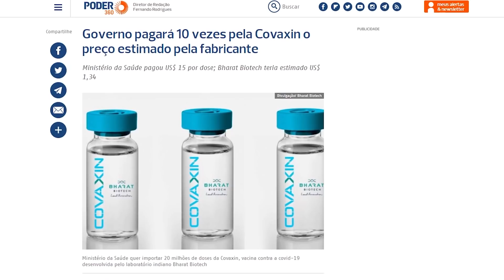VACINA MAIS CARA, ATRAVESSADOR SUSPEITO & CONTRATO ESQUISITO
Enquanto ignorava a Pfizer, o governo federal ia atrás de uma vacina mais cara oferecida por um atravessador enrolado coma justiça.